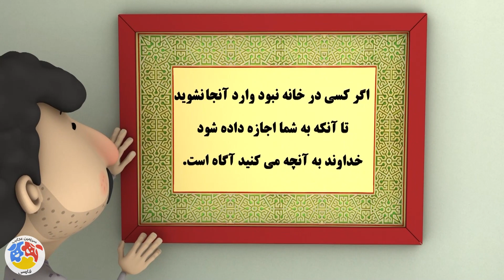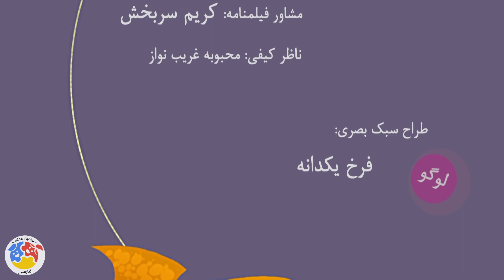کارتون مهارت های زندگی - فصل 2 - بی اجازه | Maharathaye Zendegi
کارتون مهارت های زندگی - قسمت 61 - بی اجازه

خلاصه داستان و اطلاعات:
دانا، پسربچه‌ایست که در یک خانوادۀ فرهنگی و متوسط به همراه خواهر، مادر، پدر، پدربزرگ و مادربزرگش زندگی می‌کند.
در مقابلِ خانۀ آنها مجتمع بزرگی قرار دارد که خانواده‌های متعددی در آن زندگی می‌کنند و به همین دلیل مسائل گوناگونی اتفاق می‌افتد.

مهارت‌های مورد نیاز برای زندگی اجتماعی و نکات مربوط به آداب معاشرت، مسائلی هستند که هر فردی باید در زندگی آن را فرا بگیرد تا بتواند زندگی خوبی در کنار سایر مردم داشته باشد. بعضی از انسان‌ها حاضر نیستند دراین‌باره مطالعه کنند و یا از تجربۀ دیگران استفاده کنند، آنها فکر می‌کنند که خود همه چیز را می‌دانند، اما زندگی با تجربیات سختش همۀ این درس‌ها را به آنها می‌دهد. پس بهتر است قبل از اینکه بخواهیم از زندگی درس‌های سخت بگیریم، با مطالعه و آموزش ساده، این مطالب را بیاموزیم. مطالبی مثل: آموزش مهارت همدلی با دیگران و درک مشکلات آنها، مهارت در حل مسائل و مشکلات مربوط به خودمان، فراگیری مهارت تصمیم‌گیری، مهارت در خودآگاهی، مهارت در برقراری ارتباط با دیگران و کنار آمدن با شرایط، مهارت در مقابله با نگرانی‌ها و بسیاری از مهارت‌های دیگر که لازمۀ یک زندگی آرام و رو به رشد است.:

کارگردان: فرخ یکدانه
تهیه کننده: موسسه حور

 ژانر: انیمیشن کودکانه

Synopsis and information:
Dana is a boy who lives in a middle-class cultural family with his sister, mother, father, grandfather and grandmother.
In front of their house is a large complex where many families live and because of this, various problems occur.

Skills needed for social life and etiquette tips are things that every person should learn in life in order to have a good life with other people. Some people are not willing to study about this or use the experience of others, they think they know everything, but life with hard experiences teaches them all these lessons. So it is better to learn these simple lessons by studying and teaching before we want to learn hard lessons from life. Things like: Teaching empathy skills with others and understanding their problems, skills in solving problems and problems related to ourselves, learning decision-making skills, self-awareness skills, skills in communicating with others and coping with situations, skills in dealing with worries and many Other skills needed for a quiet and growing life:

Broadcast: 2020

Director: Farrokh Yekdaneh
Producer: Hoor Institute

 Genre: Childish animation